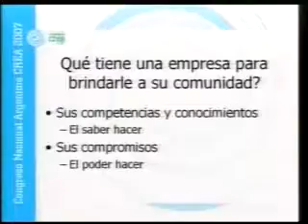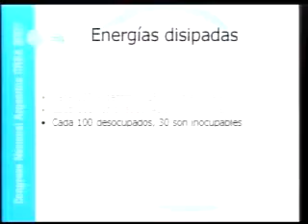Congreso Nacional CREA 2007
Bloque: EMPRESA y COMUNIDAD